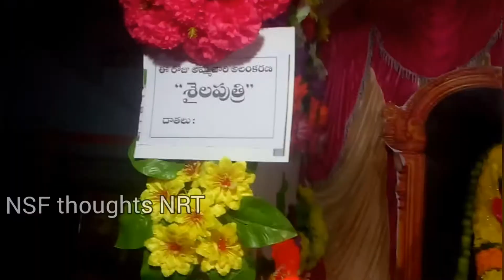నవరాత్రులలో మొదటి రోజు అమ్మ వారి అలంకరణ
అమ్మ వారిఅలంకరణ#